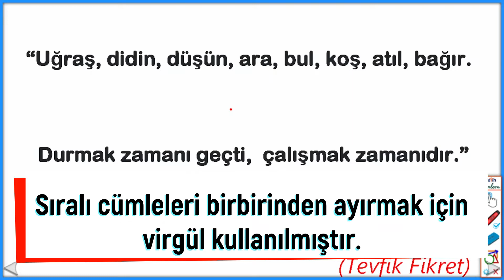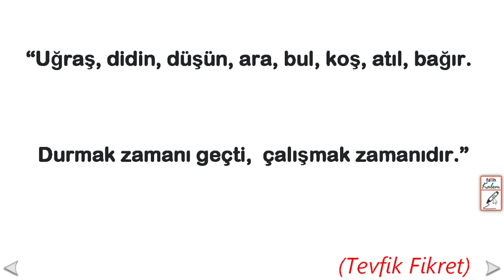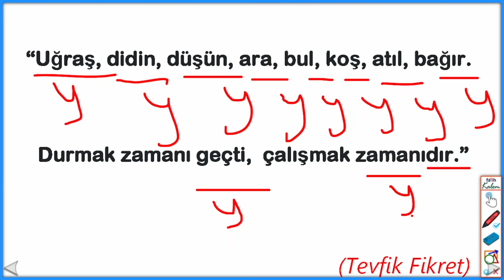Virgülün Kullanıldığı Yerler | Noktalama İşaretleri 8.Sınıf | Noktalama İşaretleri Konu Anlatımı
Bu video; virgülün kullanıldığı yerler, noktalama İşareti 8.sınıf Türkçe ,noktalama işaretleri konu anlatımı hakkındadır.
Noktalama işaretlerinden biri olan virgülün kullanıldığı yerler konulu hazırlanmış bir videodur. Virgülün kullanıldığı yerler maddeler ve örneklerle açıklanmıştır. Virgülün kullanımı bu videodadır. Noktalama İşaretleri 5, 6, 7, 8.sınıf Türkçe